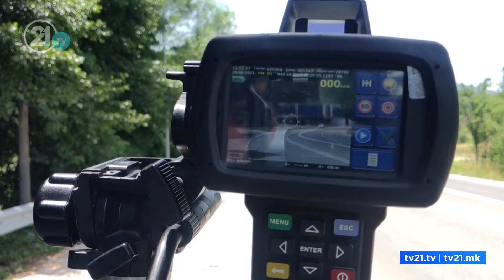TV21 në patrullim me policinë e Kërçovës, kontrolle të shtuara në magjistrale